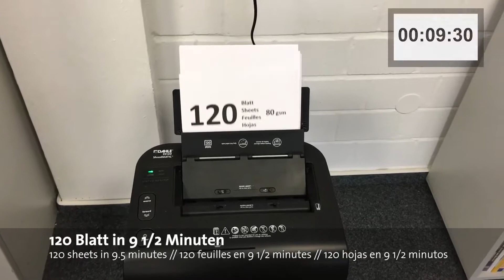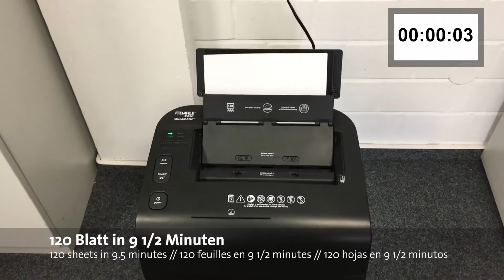Distrugator ShredMatic 120 35120 Dahle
Distrugator ShredMatic 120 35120 autofeed, 9/120 coli, hartie, agrafe, carduri, CD Dahle